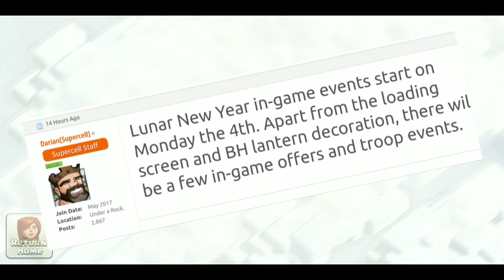Clash of Clan Lunar update | Date nd Information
Paytm daan pati = 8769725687 { Whatsapp no.}
Upi dan pati = singhmonty8@ybl

Recent daan data in this month
⏩Aditya Garg tech = 1040rs⏪
   Gaming with Harsh = 120rs
   Manoj = 100rs
   Prasad Gamer = 80rs